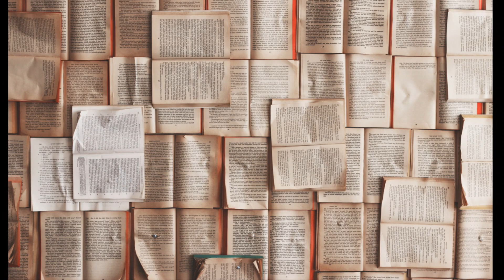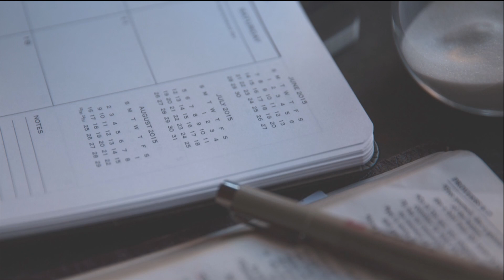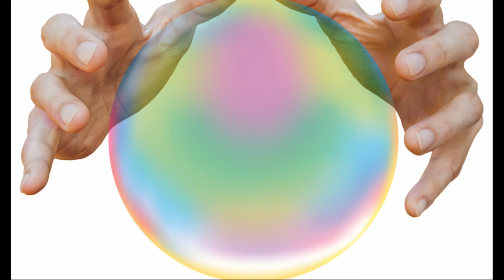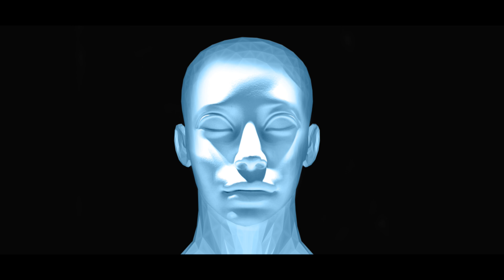Przepowiednia podróżnika w czasie !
Wsparcie kanału na dalszy rozwój